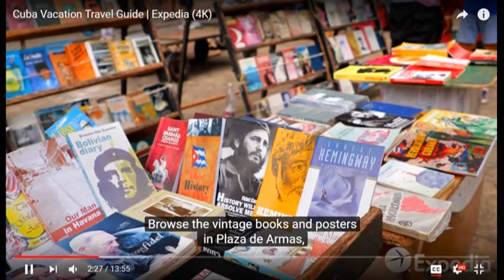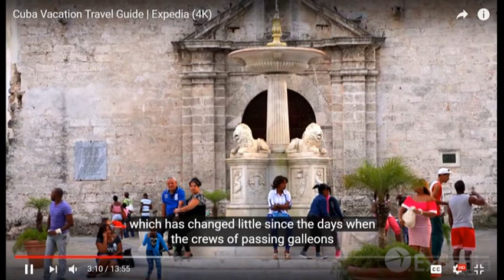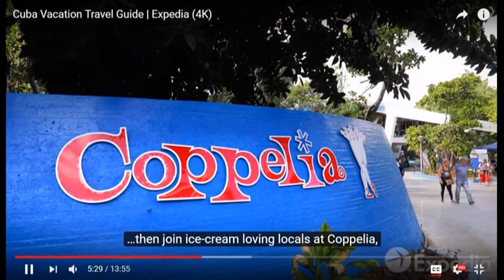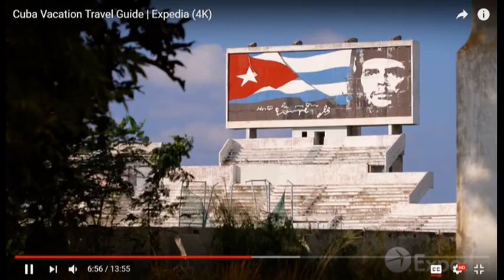2018 cuba cruise & Tour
CRUISE TO CUBA
September 17 – 21 2018
Free Style On The Norwegian Sky Sailing From
Miami To- Havana , Nassau, Bahamas Private Islands
➢ 5-Days Sailing On “The Norwegian Sky”
➢ Fine Dining
➢ Open Bar and Cuban Style Cruising
➢ Casino Winnings and Live Entertainment
➢ $25.00pp On-Board Cruise Credit
➢ Fitness Center - Duty Free Shopping
➢ Dancing American and Cuban Style
➢ Cuban Cigars Available
➢ Complimentary Open Bar For The Entire Cruise
 Not Included:
Airfare To Miami
Ship Gratuities
$75.00pp Visa Cuba Entrance Fee
Cancellation Insurance
Cost Per Person Based On Two In A Cabin
Inside Cabin ………..$799.00pp
Ocean Cabin ………$899.00pp
All Payments Are Non-Refundable A Valid Passport Is Required
A $250.00pp Deposit Will Reserve Your Cruise - $100.00pp Monthly Payments
Balance Due By: July 1, 2018
STRESS FREE TRAVEL
5119 PINE STREET
PHILA, PA. 19143
Must Complete An OFAC Form To Enter Cuba